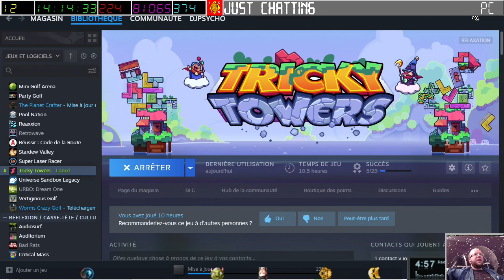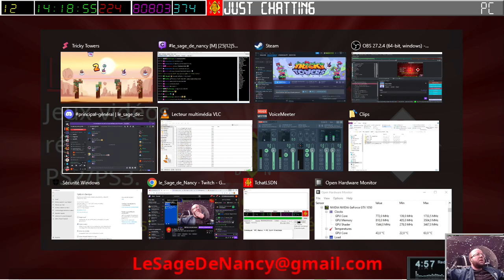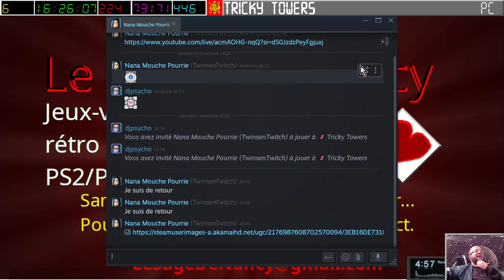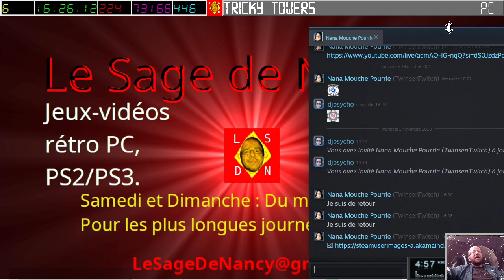[01-11-2023] Tricky towers (Part 1 - multijoueurs avec vocale) [LSDN]